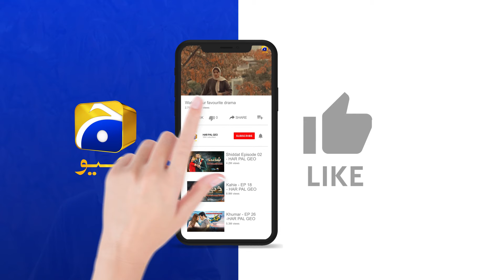Ishqaway Episode 07 | Best Moment 03 | Aagha Ali - Nazish Jahangir | Har Pal Geo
7th Sky Entertainment Presentation
Producers: Abdullah Kadwani & Asad Qureshi
Director: Zahid Mehmood
Writer: Amar Khan